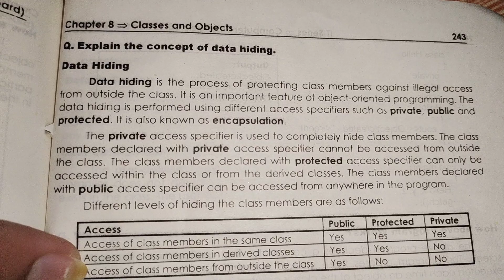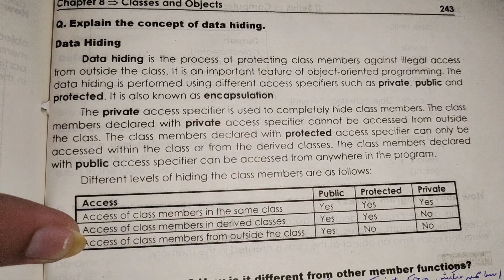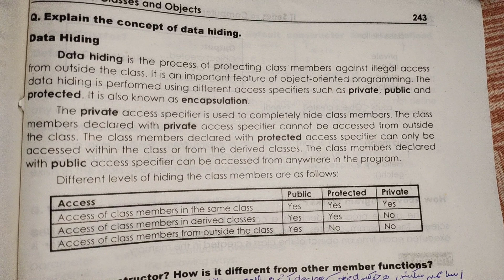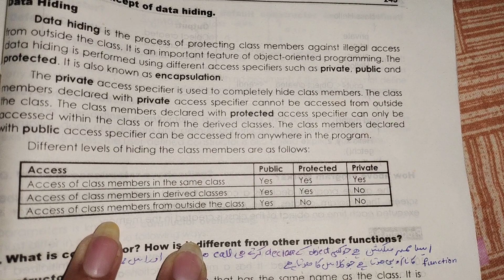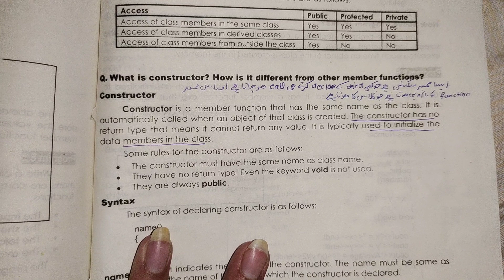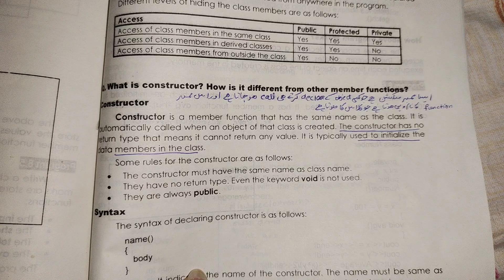Concept of Data Hiding